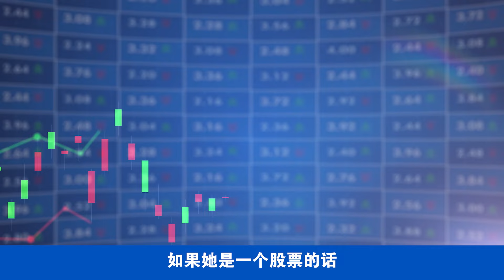华小师资短缺，别再模糊焦点请解决问题！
教育部公布的华小师资数据千变万化，让人看得满头雾水，不知几时真几时假。请不要再用各种技术上的说辞来逃避问题了，直接到华淡小实地考察，找出华淡小师资的实际数据，正视问题、解决问题！